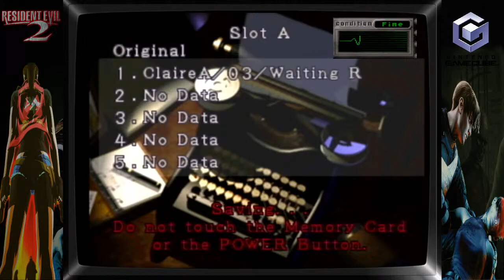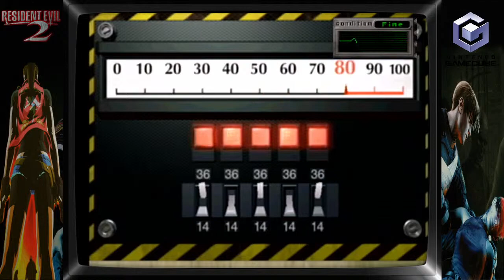Resident evil 2 Stream part 2 GameCube official hardware